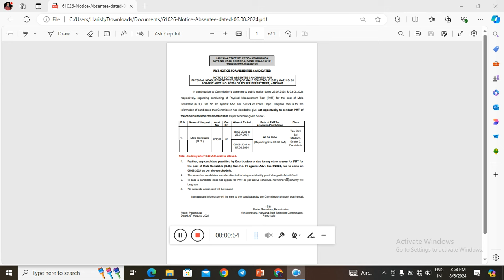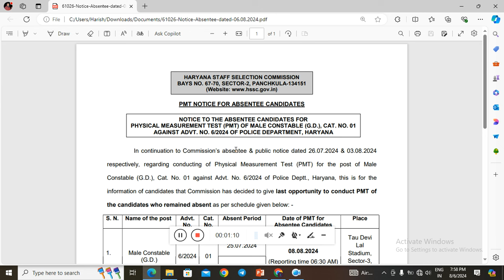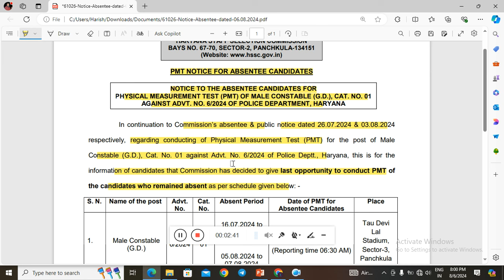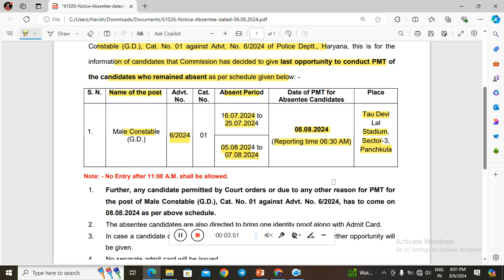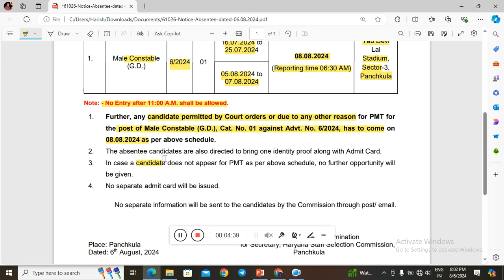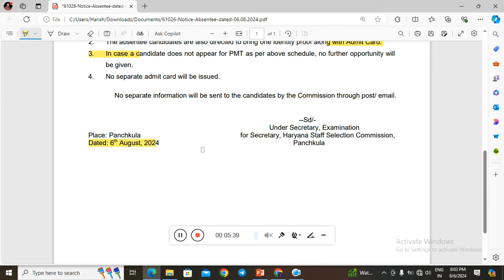हरियाणा पुलिस बिग ब्रेकिंग | LAST CHANCE FOR ALL PMT ABSENT CANDIDATE | HSSC हाथ जोड़कर बुला रही है